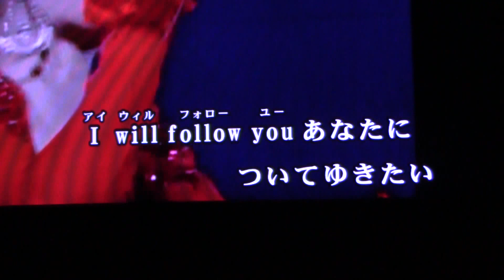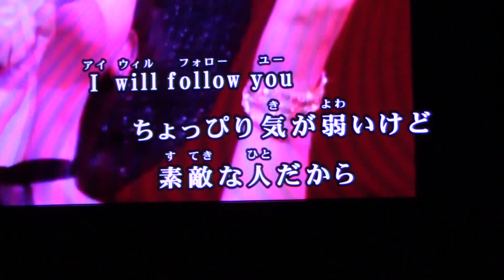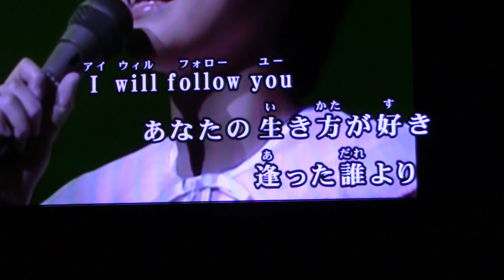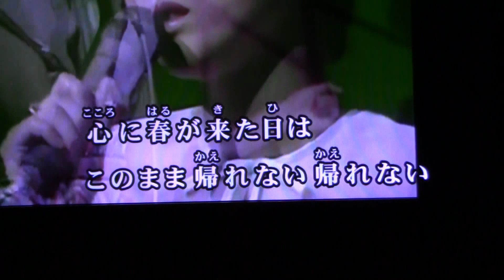【赤いスイートピー】 松田聖子／歌おうfavorite songs 85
齢を重ねた今、そう遠くない将来、思うように歌えなくなる日が来ることに気づいた。
そこで、この歌好き人生の記念に、大好きな歌をいっぱい歌って残しておくことにした。いつの日もこの耳と心を幸せで満たしてくれた、数多のfavorite songs。感謝をこめて、思いきり歌おう。